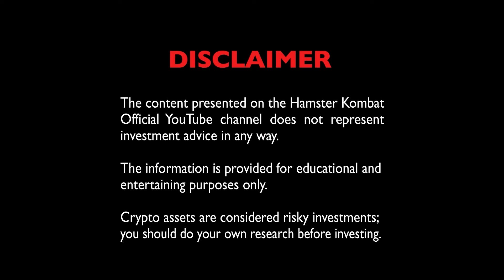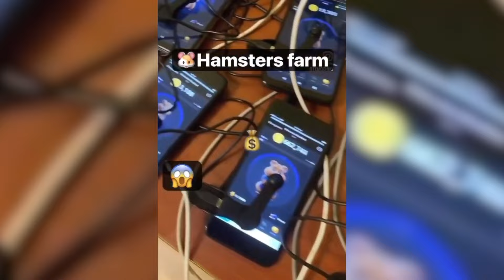ハムスターコンバットの歴史 ⚡️ Hamster Academy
⚡Hamster Academy⚡️
こんにちは、ハムスターたち！🐹 成功物語はみんな大好きですよね？今日は、私のストーリーとその旅路をお話ししたいと思います。結構面白い話になりました。そして、それが成功物語なのか、それとも努力の結果なのかは、あなた自身で判断してください。それでは始めましょう！すべては約6か月前、Notcoinを見つけたときに始まりました。それが私の好奇心を刺激し、CEOシミュレーターを作るきっかけになりました。3月には、最初のバージョンのHamster Kombatをリリースしました。ユーザーは仮想通貨について学び、自分だけの帝国を築けるゲームです。YouTubeチャンネルも急速に成長し、わずか1時間でシルバープレイボタンを獲得し、1週間で1000万人の登録者を達成しました。私たちはThe Open Network（TON）との提携を発表し、Telegramのサポートを受けたことで、成長に大きく貢献しました。世界中で数百万人のプレイヤーが参加しており、新しいミニゲームやスキンなどを追加してゲームを拡大しました。皆さんのサポートのおかげで、Binance、Bybit、KuCoinのような主要な暗号通貨取引所に注目されるようになりました。そして、次回の上場に向けて準備を進めている今、これはまだ始まりに過ぎないことをお知らせできることにワクワクしています！今日はここまでです！

🚀 すべての動画をよく見て、後で使えるヒントを得よう。
🐹刈り上げハムスターから、Tier-1暗号取引所のグランドマスターCEOへの道を切り開こう
アップグレードし、クエストを完了し、友達を招待し、マスターになる。YouTube動画をご覧ください。